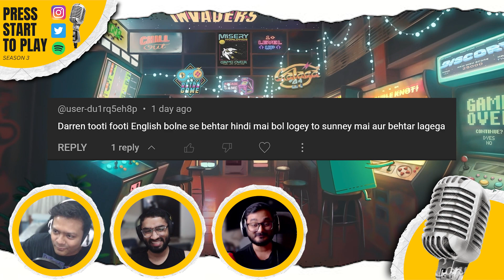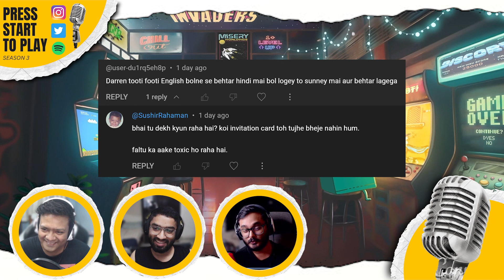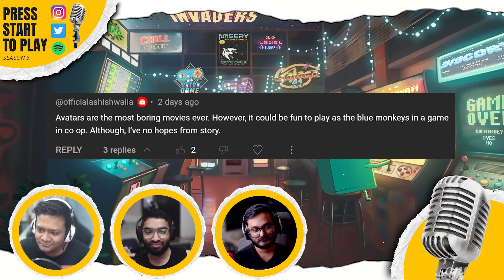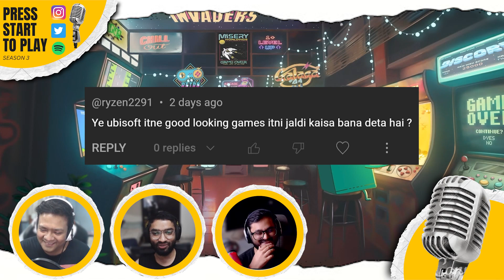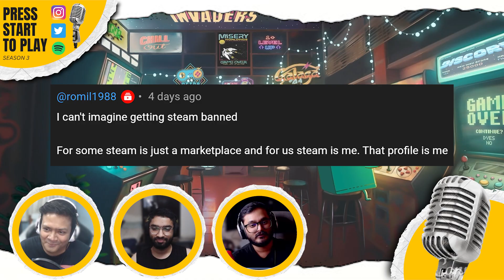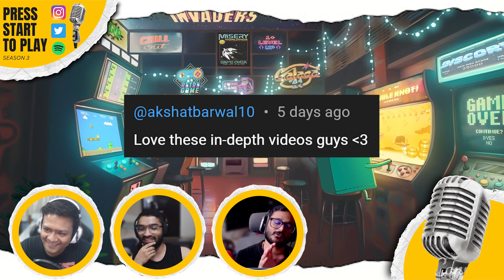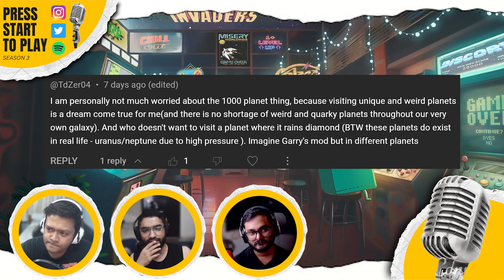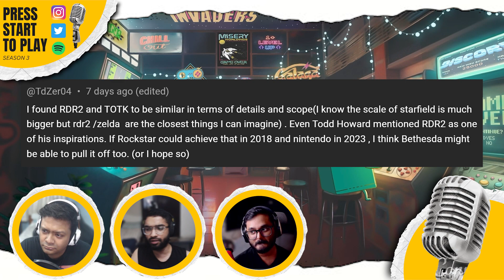Indians React To Steam Getting Ban By Govt Directive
In this episode , we talk react to steam getting possibly banned by govt directive.

Timestamps
00:00 Intro
01:24 Sushir Son's Of Forest Experience
02:04 Tooti Footi English
07:18 Definition of a good game
08:27 No hopes from Avatar
12:44 Good games of Ubisoft
20:07 Steam Ban
35:44 Video Appreciation
36:24 Mood Bigad Diya
39:18 Starfield's 1000 planets
45:45 RDR2 Inspiration for Starfield
52:29 Upcoming Games